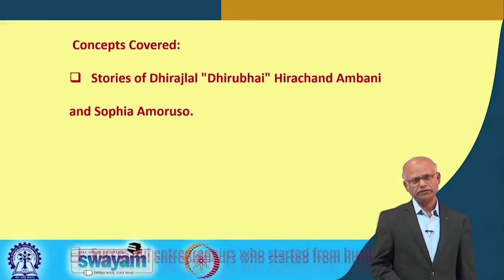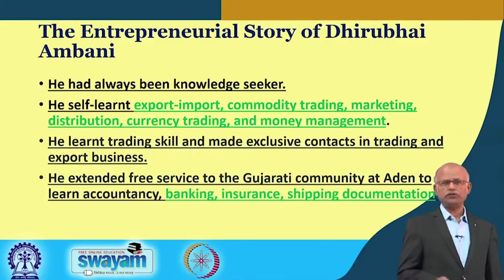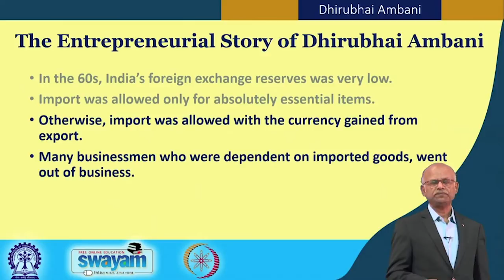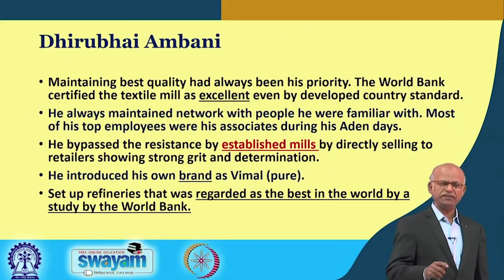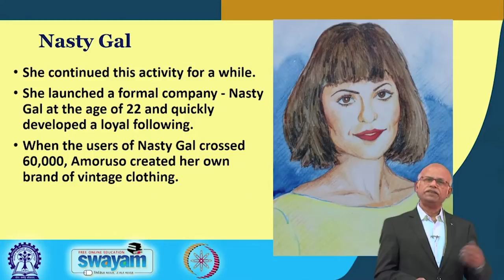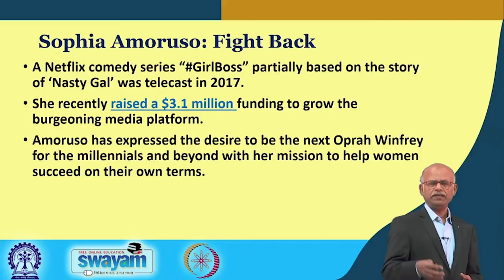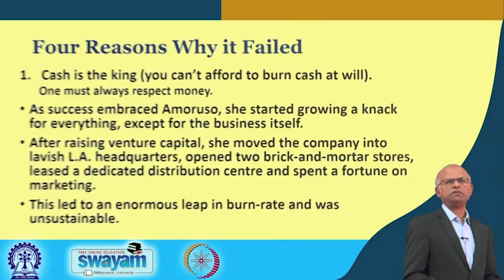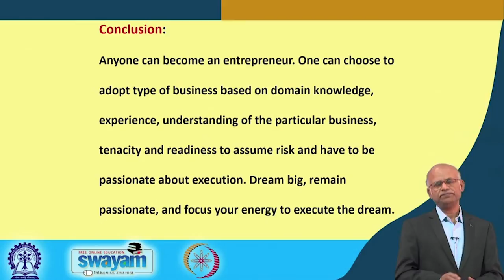Two Amazing and Inspiring Stories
Subject: Multidisciplinary
Course: Entrepreneurship Essentials